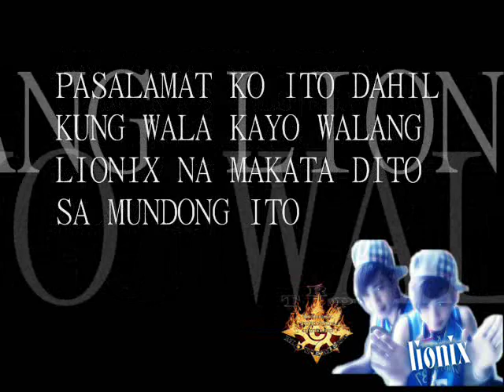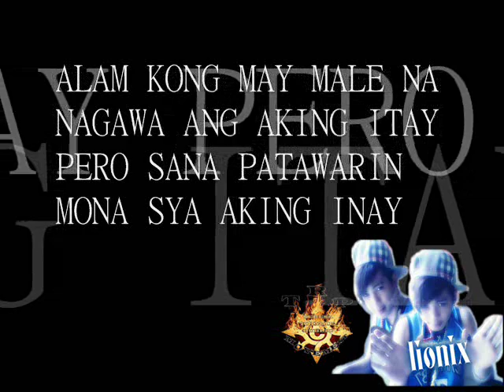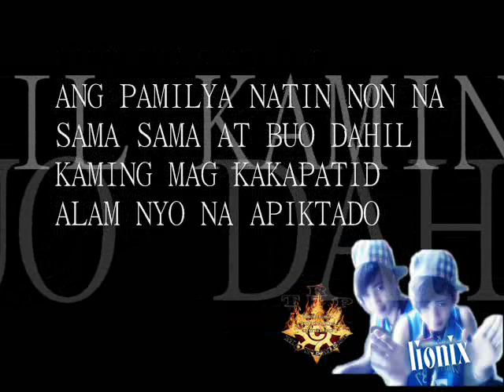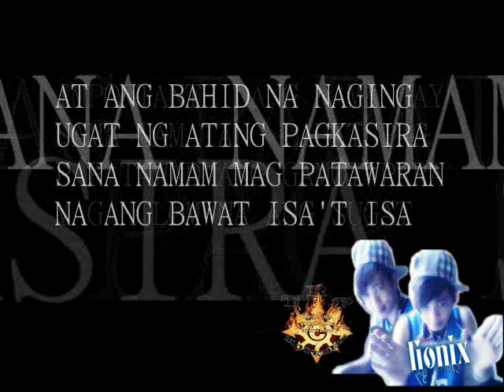MABABALIK PABA by;LIONIX TRP MOVEMENTS